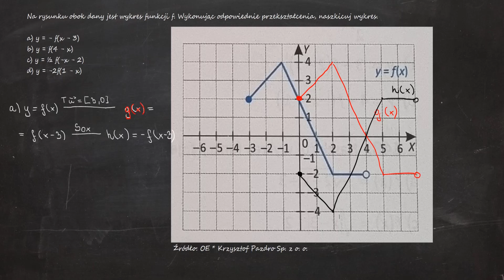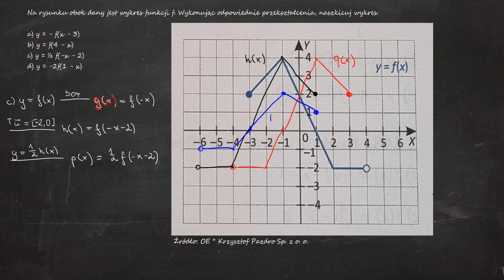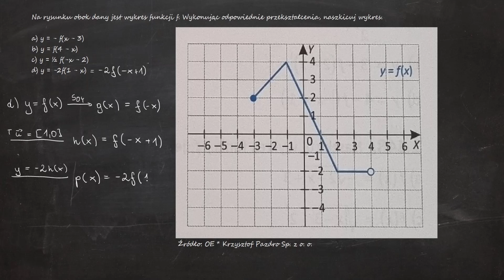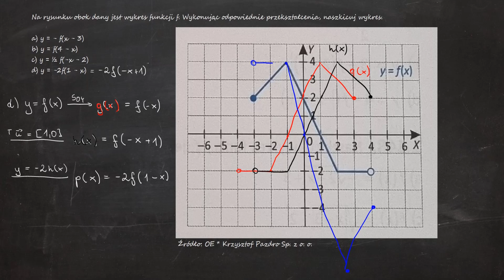1.144. Na rysunku obok dany jest wykres funkcji f. Naszkicuj wykres. a) y = - f(x - 3) b) y = f(4-x)